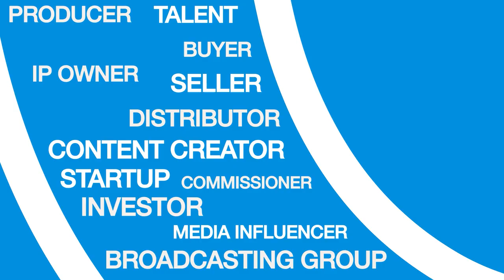MIPCOM & MIPJunior 2020 Trailer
Let's get back to business this October! We can't wait to welcome you to Cannes for MIPCOM & MIPJunior 2020. For the love of television.